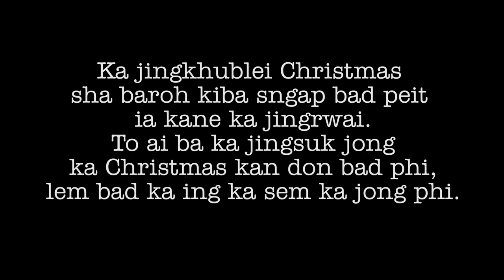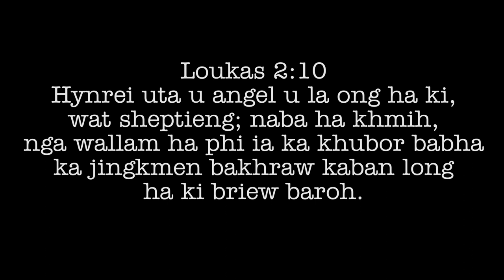Khristan To Shadkmen - SP.Nongrum (OfficialMusicVideo)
Composed by :SP.Nongrum.

Ka JingKhublei Christmas ia baroh kiba sngap bad peit ia kane ka music video. U Blei Un kyrkhu ia phi bad ia ka ing ka sem jong phi.